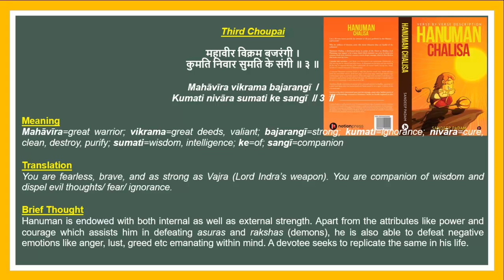Hanuman Chalisa Third Verse Meaning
Hanuman Chalisa is recited/ read/ chanted by millions of people every day across the world. It is believed that mere thought of this devotional hymn dispels one’s fears and provides solution for all troubles/ complications in life. It has been authored by 16th-century poet Tulsidas and is dedicated to the monkey or vanar God Hanuman. Chanting Hanuman Chalisa is believed to invoke Hanuman's divine intervention and is recommended to be recalled regularly in bad as well as good times.

Although many of us may be chanting the chalisa on a regular basis, but do we truly understand the spirit and right meaning that the lines convey? Through this book, an effort is made for devotees to understand and appreciate the profound message of Hanuman Chalisa and imbibe its positive aspects in life.